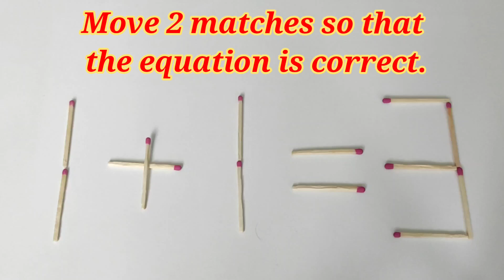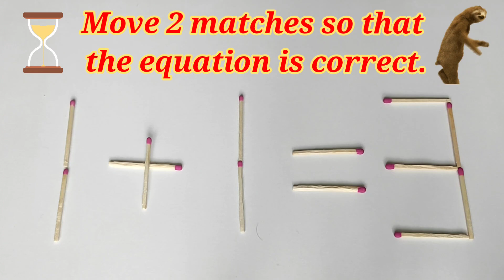Logic puzzle. Move 2 matches so that the equation is correct.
Hello everyone, I'm glad to welcome you to my channel, guess the puzzle! Simple, and perhaps for some, difficult puzzles of a mathematical and other nature will be presented here.Logic puzzle. Move 2 matches so that the equation is correct.